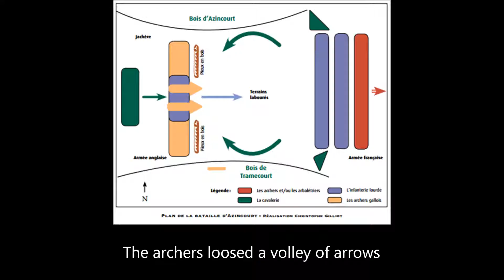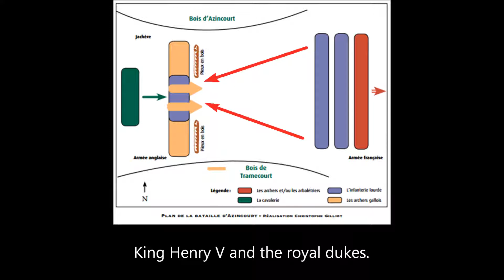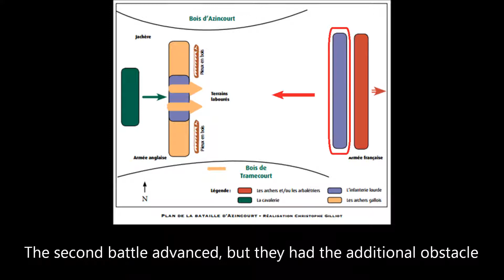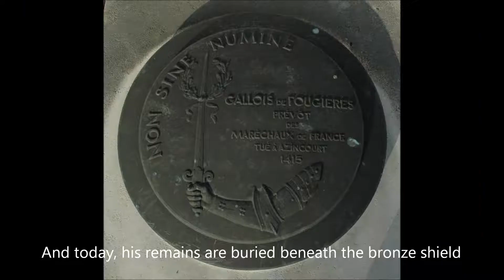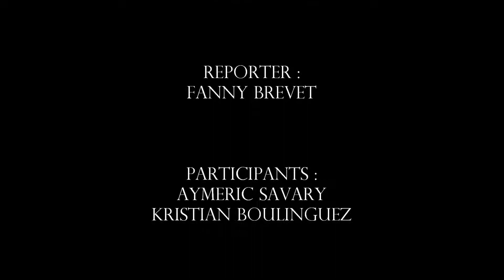(EN) RCF Radio - Presentation of the Gallois de Fougières project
An interview with the two gendarmes who are historical reenactors by RCF radio to present the Gallois de Fougières project, its organizers, its development, and the craftsmen that collaborate with them.

Interview by RCF Radio
Subtitles done by Kristian Boulinguez